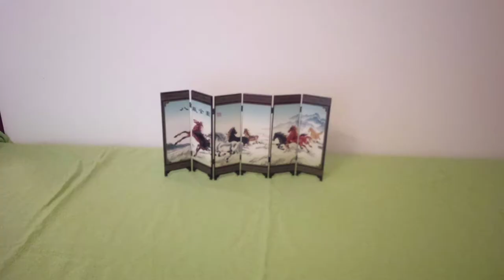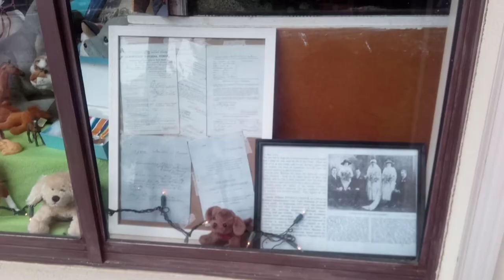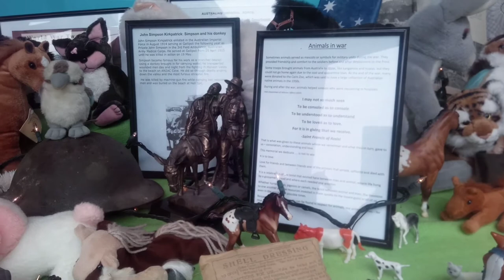November windows, the ANZAC'S and their Animals.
our November windows are up! this month, to honour Remembrance Day, our theme is 'the ANZAC'S and their animals!